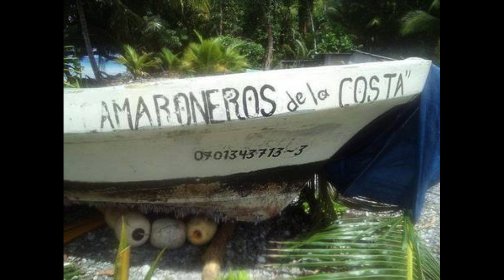"438 dias perdido no mar e ainda foi PROCESSADO: A incrível história de sobrevivência do naufrago"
"438 dias perdido no mar: A incrível história de sobrevivência do náufrago solitário" Jose alvarenga